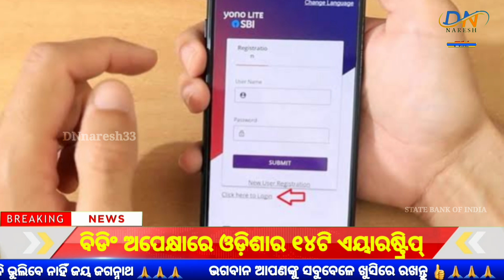ଷ୍ଟେଟ ବ୍ୟାଙ୍କ ରେ ଖାତା ଥିଲେ ଦେଖନ୍ତୁ | Yono SBI For All Bank User - Odisha Khabar